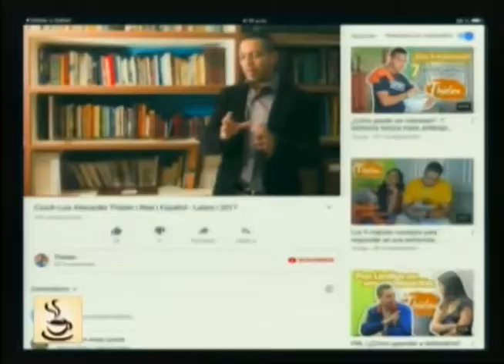Buenos Días - (Luís Thielen) - 23/01/2018 - 1/4